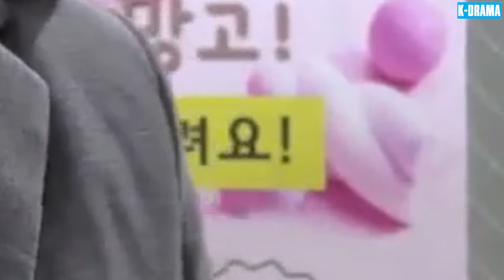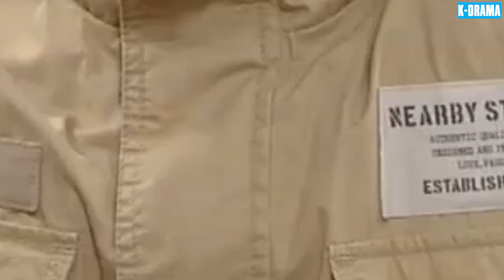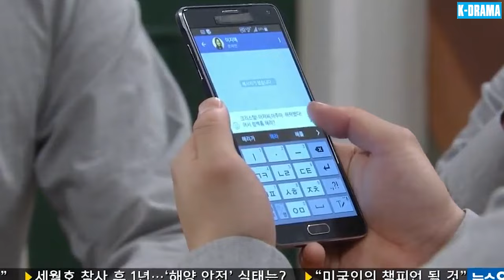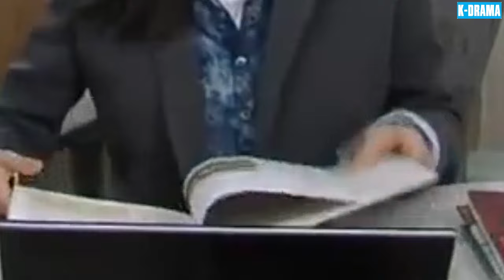PHIM HÀN 2024 | TÌNH YÊU DUY NHẤT - TẬP 101 [Lồng Tiếng] | Phim Ngôn Tình Nhẹ Nhàng Và Siêu Đáng Yêu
👉 Tên Phim : TÌNH YÊU DUY NHẤT